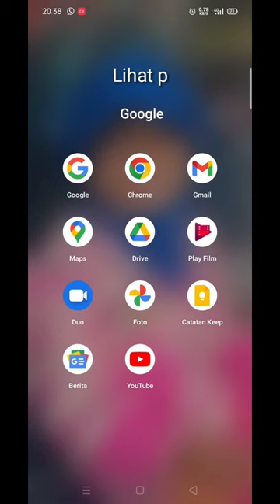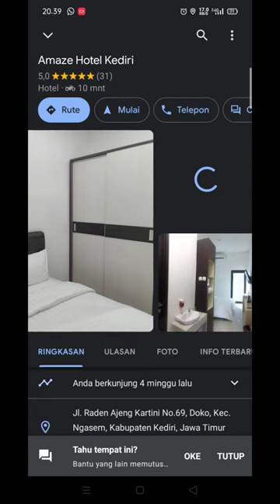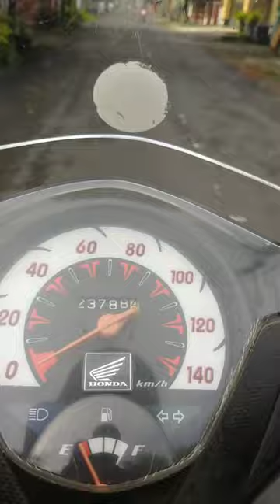Perjalanan mencari tempat liburan yang nyaman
Yuk ikut jalan jalan mencari tempat yang pas untuk liburan

vlog jalan jalan aesthetic,
vlog jalan jalan ke bandung,
vlog jalan jalan sama pacar,
vlog jalan jalan anak,
video jalan jalan aesthetic,
vlog jalan jalan bareng teman,
cara buat vlog jalan jalan
tempat berlibur,
tempat berlibur di jakarta,
info tempat berlibur nyaman dan menyehatkan,
tempat wisata bogor,
tempat wisata batu malang,
tempat berlibur hari ini,
tempat wisata indonesia,
tempat wisata indonesia yang terkenal di dunia,
tempat wisata kediri